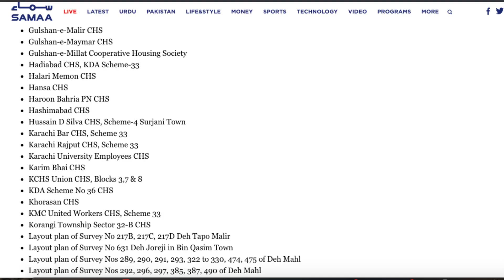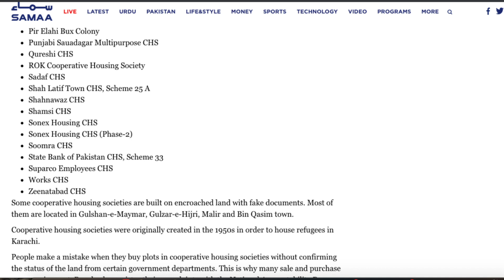Scheme 33: SBCA Announcement, Do Not buy Property in Scheme 33 | Real Estate News From Karachi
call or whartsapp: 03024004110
llegal Housing Projects In Scheme33. Safe for Investment
Abuzar Ghaffari CHS
Al-Ashraf CHS
Ali Town CHS
Aligarh Muslim University CHS
All Memon Welfare CHS
All Pakistan Newspaper Employees CHS, Scheme 33
Ancholi CHS
Bilal Housing Enterprises
Business & Professional Executive CHS
Callachi CHS
Central Information CHS
Cornish CHS
Dar-ul-Salam CHS
Dehli Riyan CHS
Diamond City CHS, Scheme 33
Gawaliyar CHS
Govt Teachers CHS
Gulistan CHS
Gulistan-e-Malir CHS
Gulshan-e-Akbar CHS
Gulshan-e-Iqbal CHS, Scheme 24
Gulshan-e-Malir CHS
Gulshan-e-Malir CHS
Gulshan-e-Maymar CHS
Gulshan-e-Millat Cooperative Housing Society
Hadiabad CHS, KDA Scheme-33
Halari Memon CHS
Hansa CHS
Haroon Bahria PN CHS
Hashimabad CHS
Hussain D Silva CHS, Scheme-4 Surjani Town
Karachi Bar CHS, Scheme 33
Karachi Rajput CHS, Scheme 33
Karachi University Employees CHS
Karim Bhai CHS
KCHS Union CHS, Blocks 3,7 & 8
KDA Scheme No 36 CHS
Khorasan CHS
KMC United Workers CHS, Scheme 33
Korangi Township Sector 32-B CHS
Layout plan of Survey No 217B, 217C, 217D Deh Tapo Malir
Layout plan of Survey No 631 Deh Joreji in Bin Qasim Town
Layout plan of Survey Nos 289, 290, 291, 293, 322 to 330, 474, 475 of Deh Mahl
Layout plan of Survey Nos 292, 296, 297, 385, 387, 490 of Deh Mahl
Layout plan of Survey Nos 485, 486 to 498 & 499 of Deh Joreji
Layout plan of Survey Nos 546 & 547 Deh Joreji in Bin Qasim Town
Lucknow CHS
Madras CHS
Makhdoom Bilawal CHS
Malik CHS
Mansoora KDA Scheme 16 (F B Area)
Mashriqui CHS
Meerat CHS
Merchant Navy Officers CHS
Muslim Cutchi Khatri CHS
Naya Nazimabad
New Lyari CHS, Scheme 33
Nipa CHS
North Karachi Township
North Nazimabad CHS, Scheme 2
North Town CHS
Oak Residency CHS
P&T CHS
Pakistan Atomic Energy CHS
Patel Industry Park CHS, Scheme 45
Pillibhit CHS
Pir Elahi Bux Colony
Punjabi Sauadagar Multipurpose CHS
Qureshi CHS
ROK Cooperative Housing Society
Sadaf CHS
Shah Latif Town CHS, Scheme 25 A
Shahnawaz CHS
Shamsi CHS
Sonex Housing CHS
Sonex Housing CHS (Phase-2)
Soomra CHS
State Bank of Pakistan CHS, Scheme 33
Suparco Employees CHS
Works CHS
Zeenatabad CHS